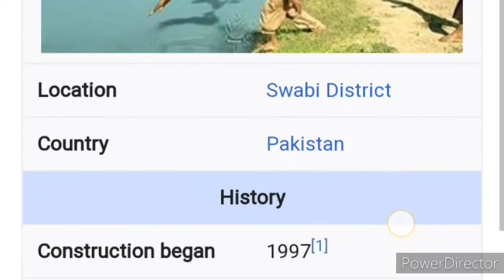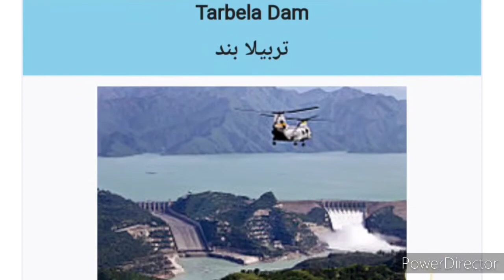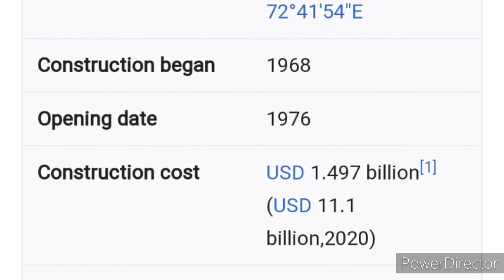Stefa canal sawabi, information plus enjoyment, BIAT Exploration